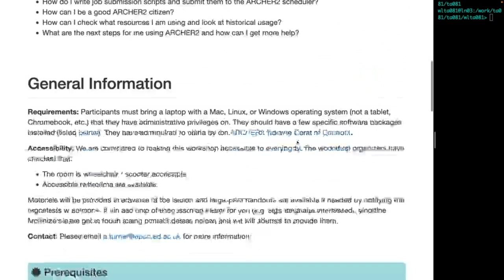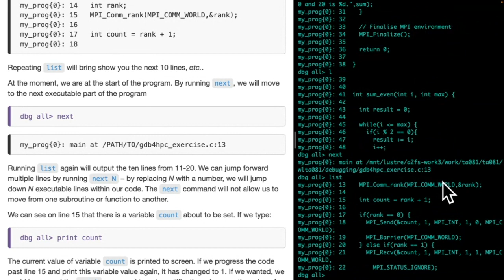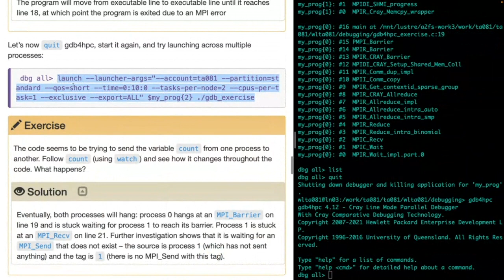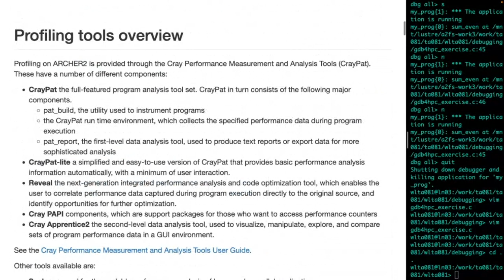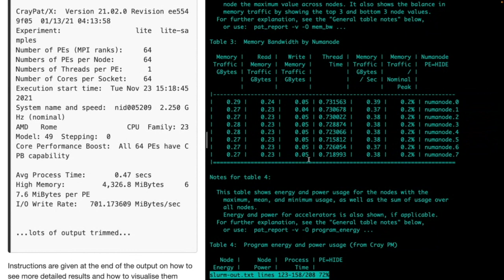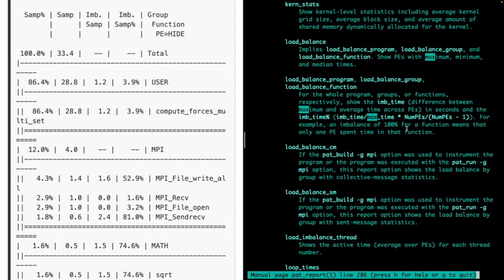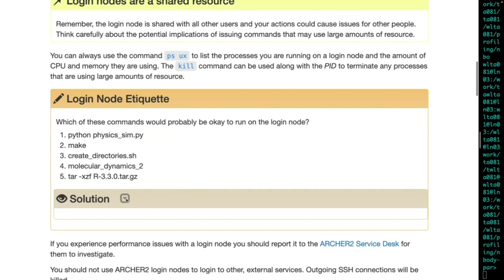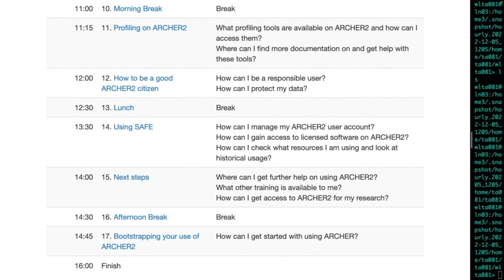ARCHER2 for Software Developers, Part 1 of Day 2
William Lucas EPCC

2 & 5 December 2022

Description:
The lesson aims to answer the following questions:

    What hardware is available on ARCHER2?
    What do they consist of (login nodes, compute nodes, file systems, backup)?
    How does this impact me as a user?
    How can I access ARCHER2 interactively and transfer data?
    What does the ARCHER2 application development environment look like and how do I use it?
    How do I write job submission scripts and submit them to the ARCHER2 scheduler?
    How can I be a good ARCHER2 citizen?
    How can I check what resources I am using and look at historical usage?